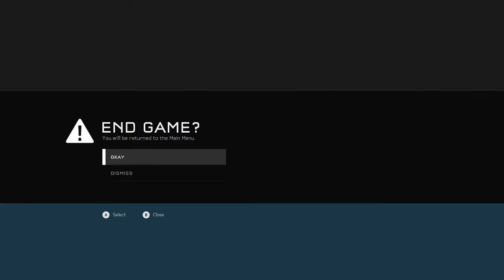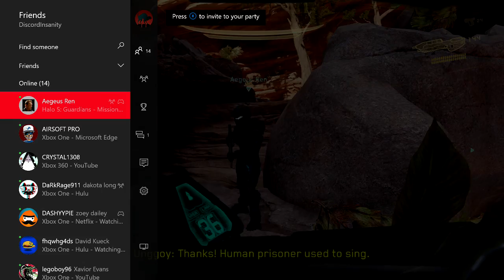Halo 5: Guardians Soccerball and Grunt Song Eastereggs w/ Christian, David, and Lando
A little Halo 5 gameplay along with a few eastereggs, the soccerball in level Meridian Station, and a grunt singing a song in Alliance.